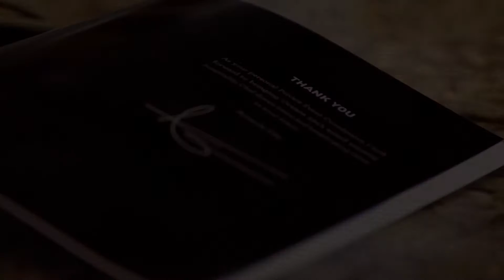Your Vision. Our View. Host your next event at Oceans 234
Oceanfornt restaurant located in Deerfied Beach, FL offers event hosting and catering for corporate and private events.